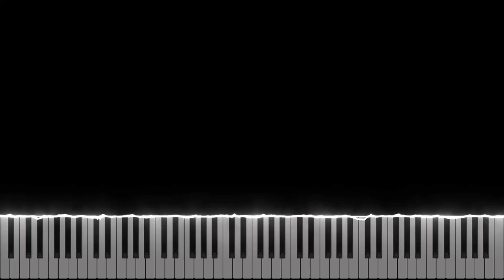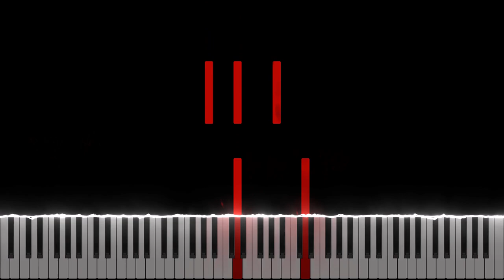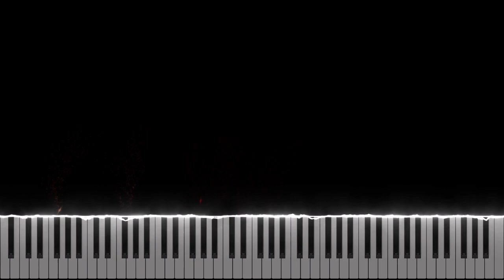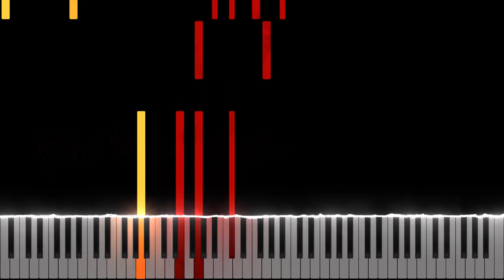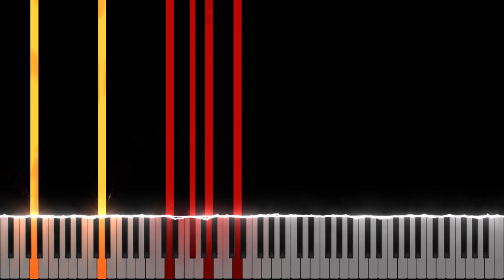ELDEN RING - God-Devouring Serpent (Rykard's Theme) on Piano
Composer: Yoshimi Kudo
Arranged by: Moonlapse Piano

Hi everyone!  I'm back with another Elden Ring arrangement.  I'll never forget how overwhelming it was during this fight as the insane operatic end of phase 2 was playing while the endless hellfire of skulls rained down. This song also comes packed to the brim with incredibly interesting music theory concepts. I won't be able to cover all of it with the 5000 word limit here, but I am thinking about making a separate music theory blog (or dedicated theory videos) soon.

--Theory Breakdown--

0:32 sets the tone by introducing a concept which will repeat throughout the piece - abundant chromaticism. Here we have a main melody in F Phrygian.  What's interesting about this is the overlaid chromatic ascending runs - they add a frenzied and demonic quality to the already dark-sounding phrygian modal backdrop.  My takeaway from this is you can be pretty creative with chromatic runs like this and basically 'dress up' a different mode with them to add chaotic energy.

01:26 is a very strong progression which I absolutely love.

C#m  C#m  G#5/D#  F#m  C#m/E  C#m/G#  D#7/G  D#7
C#m  C#m  G#5/D#  F#m  C#m/E  C#m/G#  A

Ignoring the bassline for a moment, we basically have (i, V, iv, i, II7) into (i, V, iv, i, VI). However, it's fascinating in that it has most of these chords as inversions for driving melodic bass movement that takes center stage.  Especially when we get the i over its third (E), and then i over its fifth (G#), in order to set up a savage half step walk down to the II7 over its third (G).  G is the flat 5 of the parent C# minor scale so using this note in the bassline especially gives it such a Soulsborne boss music quality, for lack of a better phrase.  It's dark, twisted, bombastic, wild, evil-sounding, warped.  In general, using the II7 in a minor progression is a great takeaway from this to achieve a similar sound, especially resolving down to the i.  Having that flat 5 in there is just so potent.  The second time around we get to an uplifting and epic major VI chord instead, which has even more impact since our ears were now expecting that gritty and warped flat 5 sound.  Gorgeous - don't forget the chromatic runs over the top to add color/texture.

01:50 is actually my favorite section.  The first chord is basically an expression of the F# whole tone scale (D E F# G# C). It feels dreamy and ambiguous but still dark. Then it moves to a Gsus type of sound, with notes C D F G A over G, so no third - also very ambiguous.  These two chords back and forth work SO well together but they are really quite unusual and nonfunctional.  I have seen a lot of whole tone stuff in music before to achieve that 'Alice in Wonderland' vibe but this chord progression demonstrates how whole tone can fit in a chord progression.  We can also look at this 'whole tone context' as an F# 7#11b13, as it has some dominant function (though Yoshimi Kudo leaves out the major third here). In an effort to neatly package this:  Anytime we are in the whole tone scale, we can move to a sus2 or 7sus2 chord that is a half step away from any note in the scale.  I tried replacing the G7sus2 with others and it sounded really cool, like F7sus 2 or Eb7sus2.

At 02:46 we get a marvelous octatonic scale. This is the F whole-half diminished scale played blazing fast right on top of an F diminished chord. This is covered pretty well on the internet so I definitely recommend looking into it.

03:39 - the fabled outro.   It's quite complex and erratic, but it's almost entirely in the D harmonic minor mode. While it isn't utilizing an usual harmonic cadence, what's crazy is how the inversions are used and how we only sit on the i or iv for very brief durations. Simplified, it is mainly going V7, i, iV, V, i - shards of a very common progression in classical music and souls music.  It really gives that medieval, kingly, lordly overall vibe.  We sit on some form of the dominant A7 for most of the section. However, it's dressed up - for example, the section opens up with a fierce A7b9/E.  Later, we get a bass walkdown from E to C# to A, all parts of A7. is just one example of how a 'simple' chord sequence is obfuscated. Also, more chromatic runs on top.  My overall takeaway is that we can use inversions in creative ways to hide the fact that we are actually doing very common chord progressions like i iv V i, or V i, etc.  We can breathe new life into an A7 chord by putting it over its fifth, for example, and resolving that down a whole step to the root of the i.  We can make a chord progression more chaotic and unstable by resolving to the i for a brief moment, only to leave and go right back to a dominant or diminished chord.